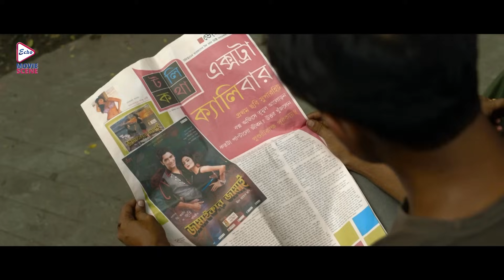Auto 9696 | অটো ৯৬৯৬ | Dramatic Jukebox 2 | Arjun Chakraborty|Amrita Chattapadhyay | Ankita Majumder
ECHO BENGALI MOVIE SCENE presents dramaticjukebox from Bengali full movie "Auto9696 " which was released in the year 2015 , Directed by: AritraMukherjee , Starring: arjunchakraborty , AmritaChattapadhyay , AnkitaMajumder supriyadutta etc.

Movie Credits :
Film : Auto 9696 ( অটো৯৬৯৬ )
Director : Aritra Mukherjee
Starring : Arjun Chakraborty, Amrita Chattapadhyay, Ankita Majumder, Supriya Dutta etc.
Music Director(s) : BOBBY
Release : 2015